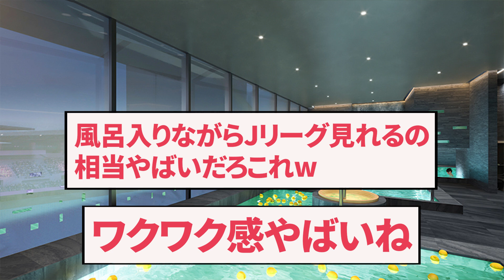建設中の長崎スタジアムが凄すぎると話題にwwwww【サッカー】【Twitter反応】